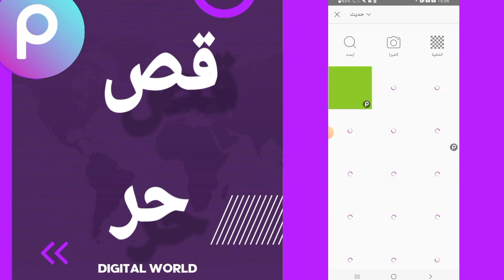كيفية طريقة عنل قص حر على تطبيق بيكس أرت Picsart